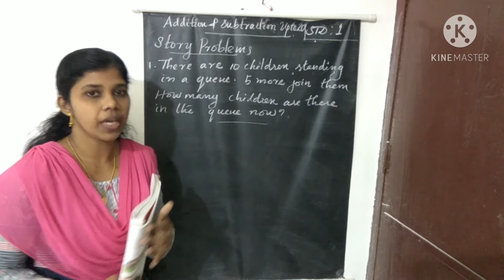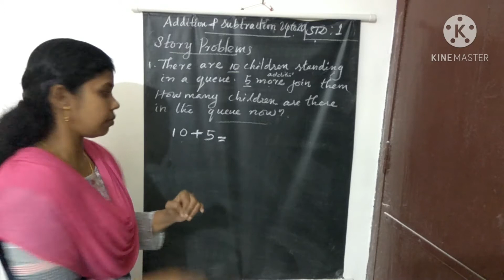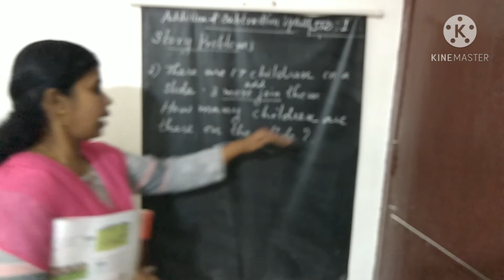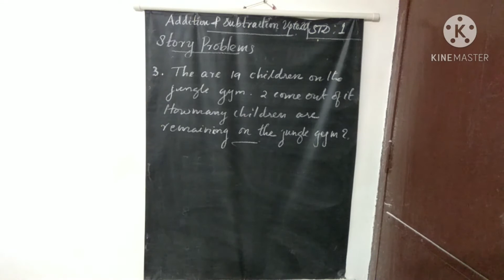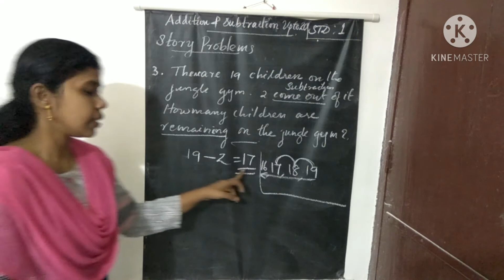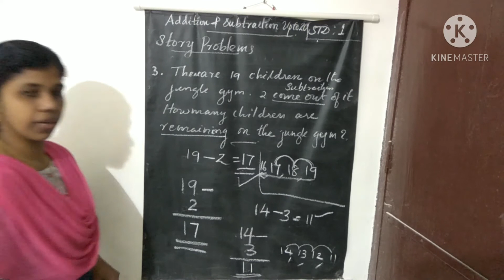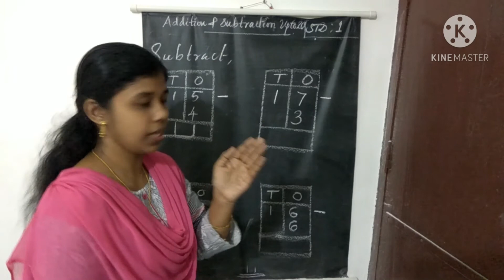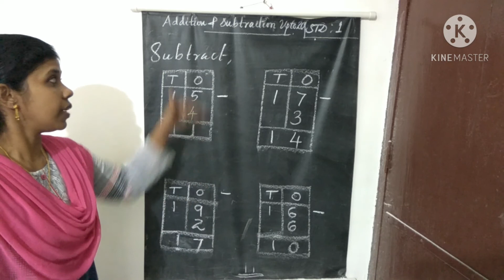Story problems, Class 1 Mathematics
Story problems , Addition & Subtraction upto 20